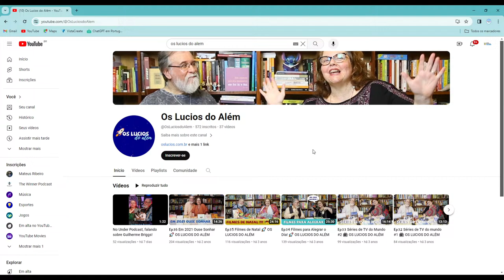PODCAST CÂMARA ITAJUBÁ CONVIDADOS OS LUCIOS #26 - 21.03.2024